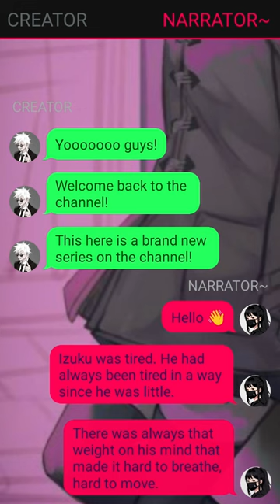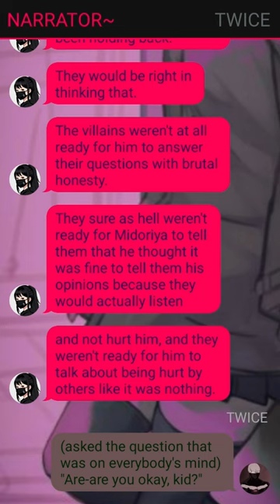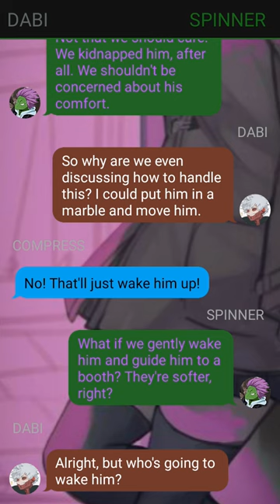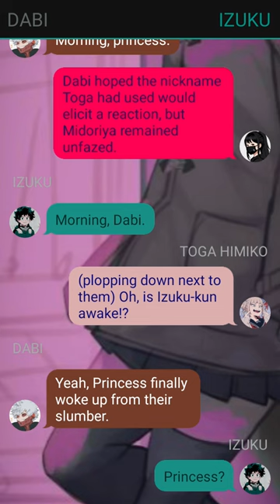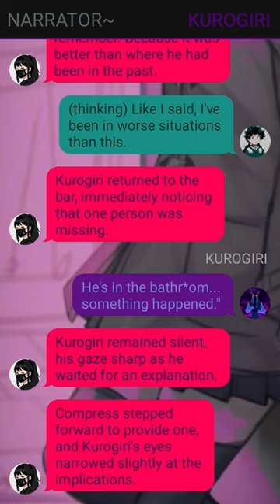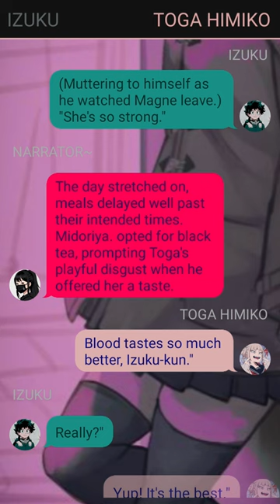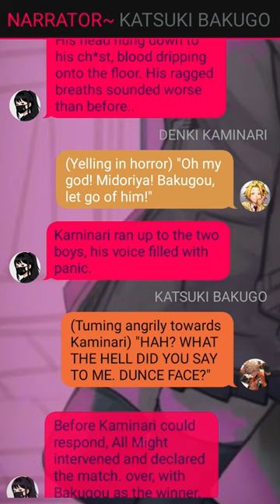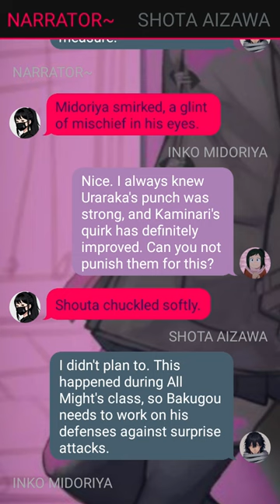Deku Expelled From UA // Deku Texting Story// Izuku X ??? // Pt~1 //